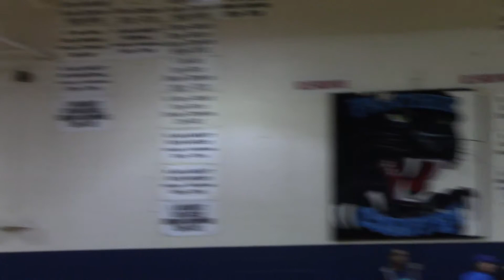13 Jan 18 Game 1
9-10 Yr Old Winter 2018